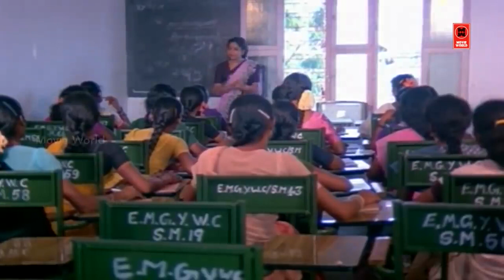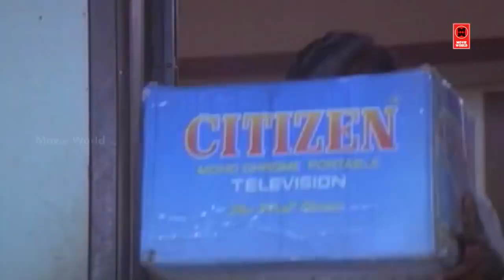எனக்கும் உங்கமேல ஆசையாத்தான் இருக்கு..ஆனா பயமா இருக்கு...| Ponnuketha Purushan Movie Scenes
Watch For Tamil Movie Scenes : Ponnuketha Purushan Movie Scenes

Ponnuketha Purushan (transl. Perfect husband for the girl) Indian Tamil-language film, directed by Gangai Amaran. The film stars Ramarajan, Gautami, Rajeev, Sadhana and Vinu Chakravarthy

Welcome to Music Shack Tamil You Tube Channel

|| ANTI-PIRACY WARNING ||

*COPYRIGHT PROTECTED*